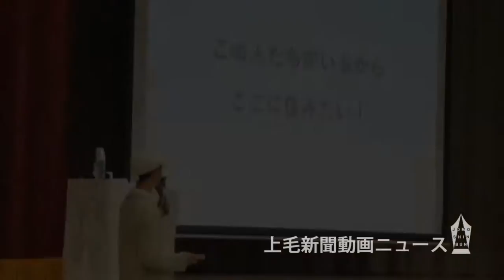北軽へいらっしゃい 長野原で生活提案フォーラム